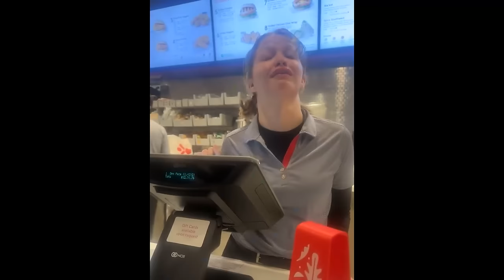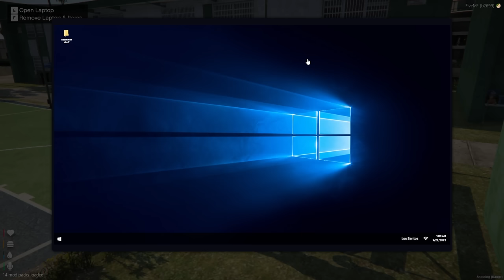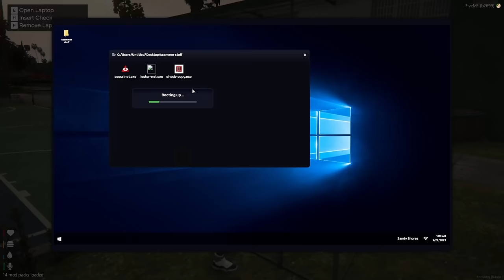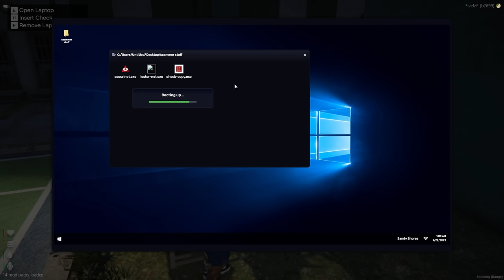Scamming the streets of Compton in GTA 5 RP!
The streets of los angeles in GTA 5 Rp aka GTA 5 roleplay are out there. kill switch hits the streets to begin getting money and scamming!

Live Streaming City Here ➤ (might go live tonight)

yes this is a serious rp server, no its not console yall lol. this is PC on FiveM called GTA 5 RP aka GTA 5 ROLEPLAY